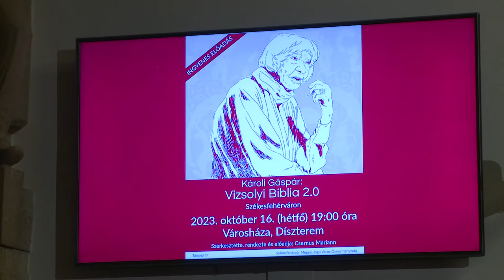VÁROSUNKBAN MUTATTA BE ÖNÁLLÓ ESTJÉT CSERNUS MARIANN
A 95. életévében járó Csernus Mariann Kossuth-díjas színésznő ma Magyarországon a legidősebb aktív színművész. A tavaly felfrissített Vizsolyi Biblia 2.0 című önálló estjét ezúttal Székesfehérváron, a Városházán láthatta a közönség.